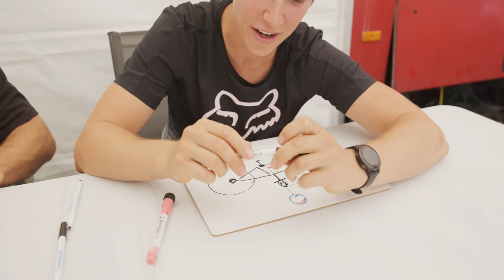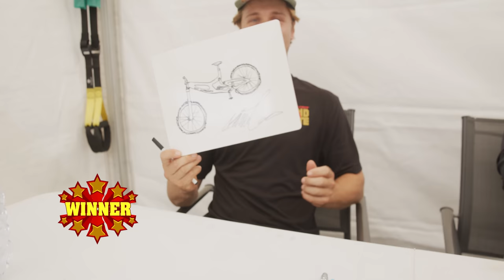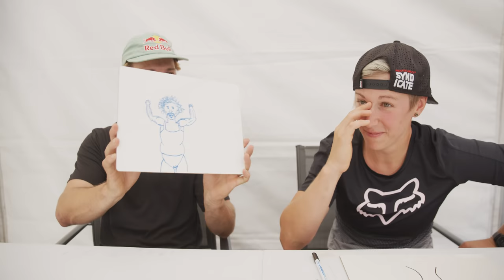THE SYNDICATE - Pit Challenge - Bob Ross who?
"You can't be good at everything, ARR Lass"

There isn't always a lot going on on pit set-up day and we don't want the riders to spend all day enjoying themselves and riding their bikes, so we make them do challenges they really don't want to do.

For the final one of the year, we wanted to see who had a strong Picasso game. Nina Hoffmann and Laurie Greenland go head-to-head in a little drawing challenge.

Turns out Loz ain't half bad at a scribble. Nina, on the other hand doesn't need to quit the day job just yet.